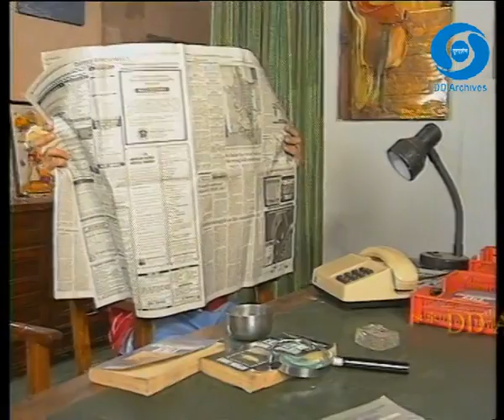Aakhir Kaun ? | आखिर कौन | Episode 01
Prasar Bharati Archives presents Aakhir Kaun TV Series (1996–1997)

A serial drama had the central theme of the thriller with comedy.